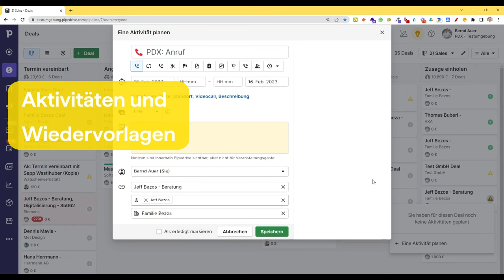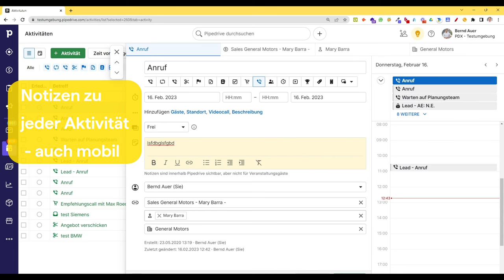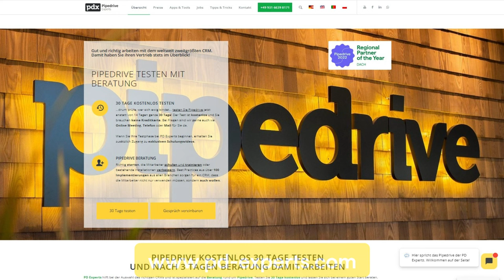Die wichtigsten Funktionen in Pipedrive 2024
- visuelle Pipelines
- verkaufschange
- Umsatzforecast
- Aktivitäten und Wiedervorlagen
- Übersicht über das gesamte Team
- Verkaufshistorie und nächste Schritte
- Synchronisierung der mails
- Vorlagen under Versand von Massenmailings
- Beidseitige Synchronisierung der Kalender
- Notizen zu jeder Aktivität (auch mobil)
- Individuelle Dashboards und Reports
- Alle KPIs im Überblick